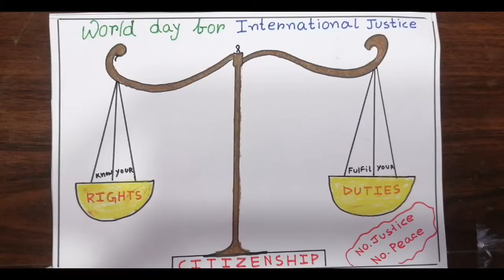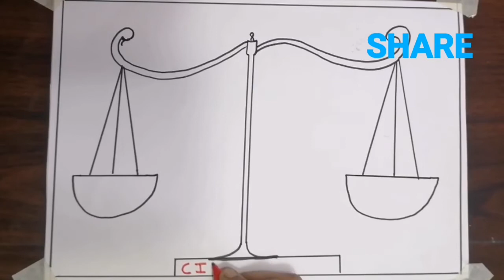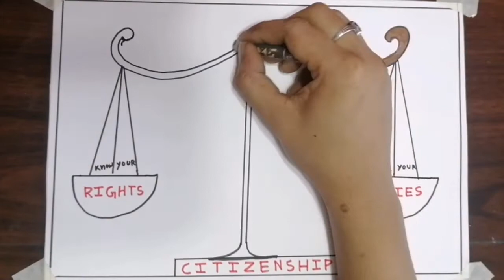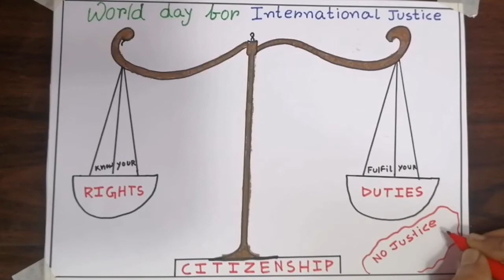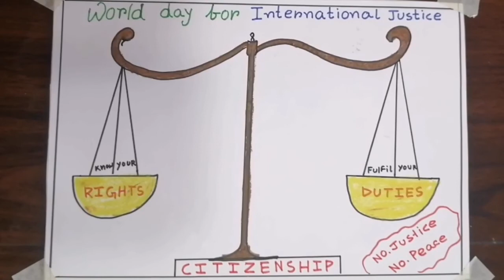World Day For International Justice poster, International Justice day drawing, justice day poster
World Day For International Justice poster, International Justice day drawing, justice day poster drawing